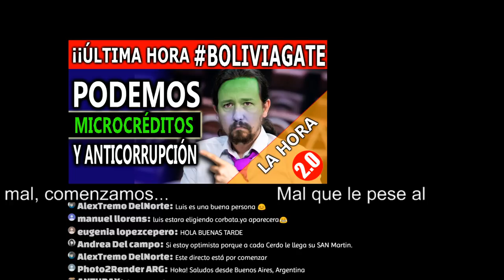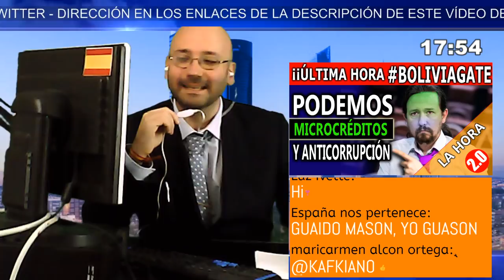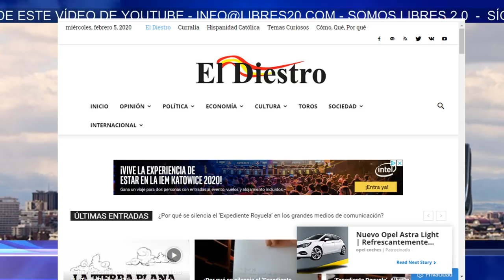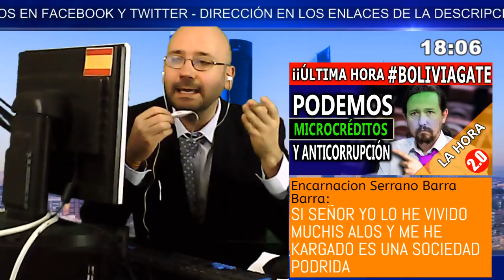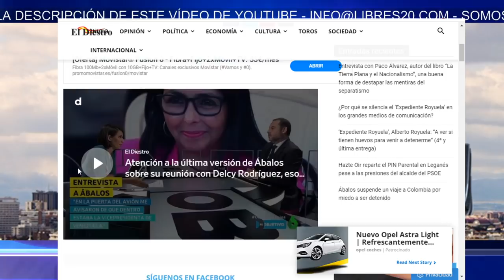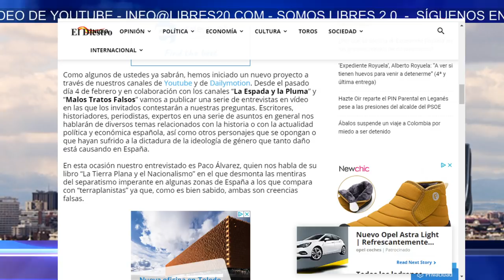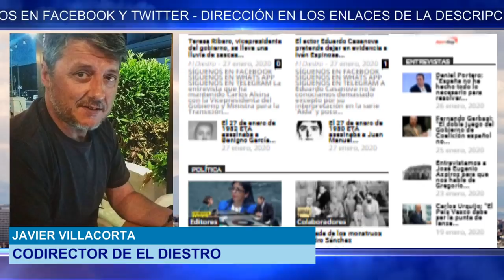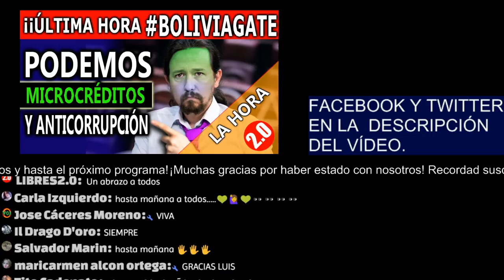NOS ENTERAMOS DE CÓMO FUNCIONA: FINANCIACIÓN PODEMOS - ANTICORRUPCIÓN - MICROCRÉDITOS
INCREÍBLE! TE CONTAMOS CÓMO FUNCIONA LA FINANCIACIÓN DE PODEMOS.
Le han dado vueltas los muchachos. Os quedaréis de piedra, al ver qué es lo que hacen los que se metían con Rita Barberá y el "pitufeo"